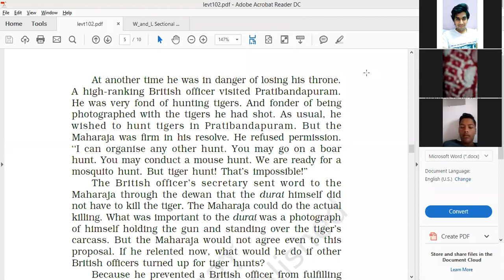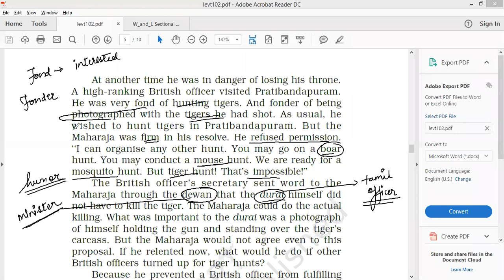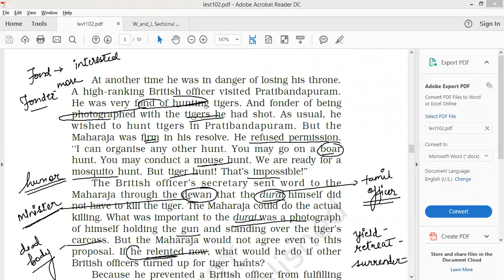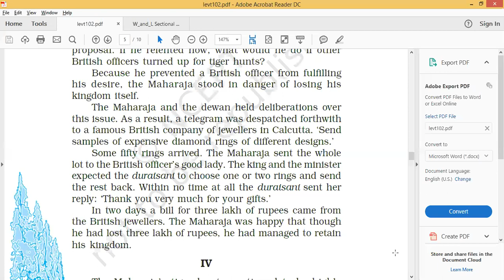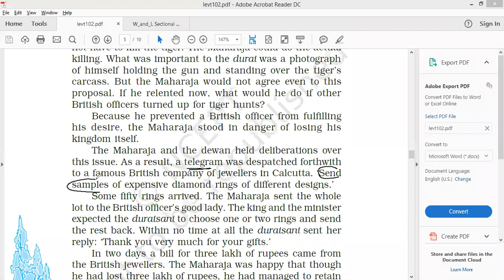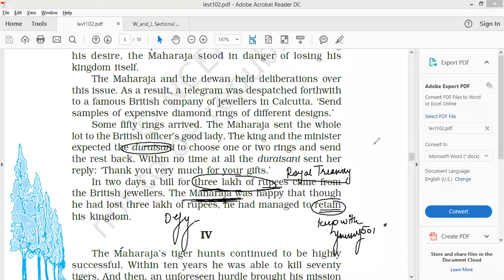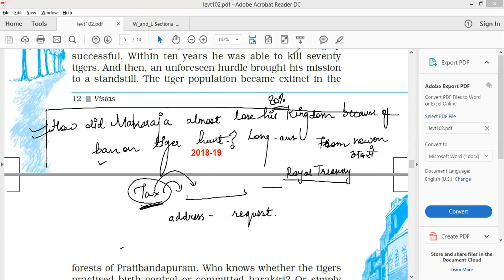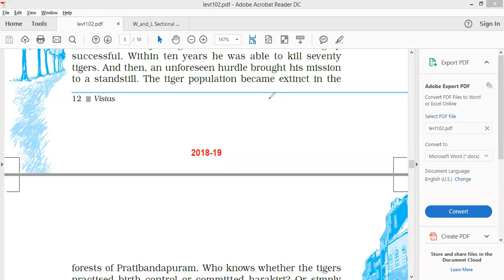Tiger King Part 5